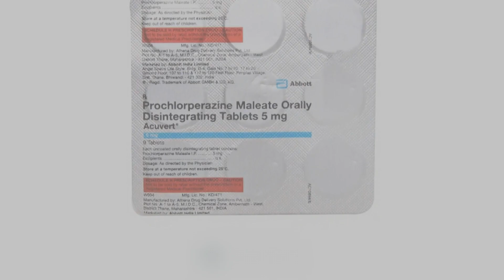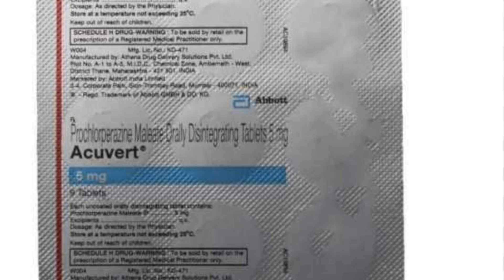Acuvert Teblet 5mg Uses in Hindi. Acuvert Teblet का उपयोग कब और कैसे करे said effects dose of prices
Acuvert Teblet 5mg Uses in Hindi. Acuvert Teblet का उपयोग कब और कैसे करे said effects dose of prices Acuvert Teblet Review in Hindi
Acuvert Teblet Ka Uses
Chakkar Aane Par Di Jane Vali Teblet
डॉ हरीश मेहता फैन क्लब 8890